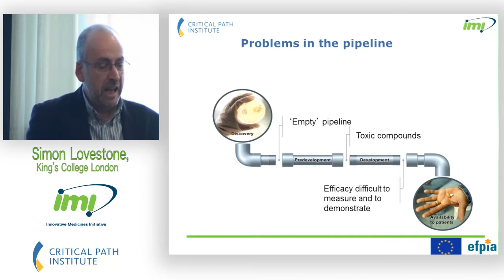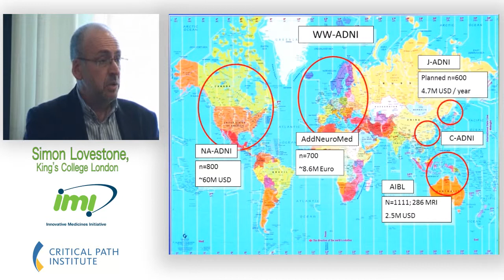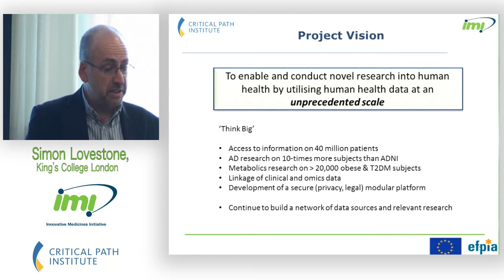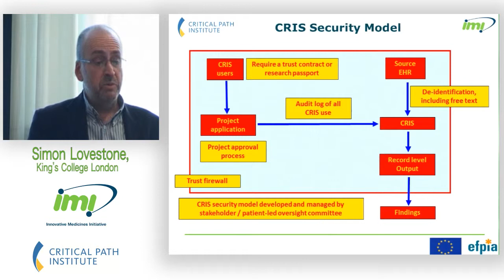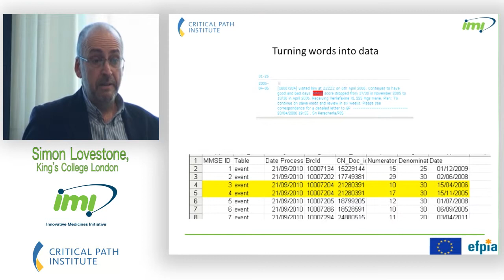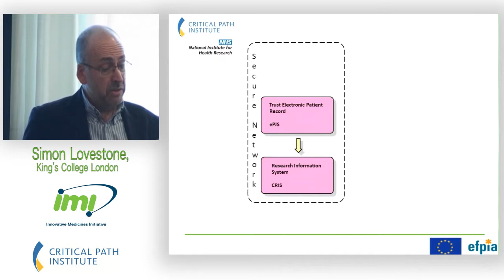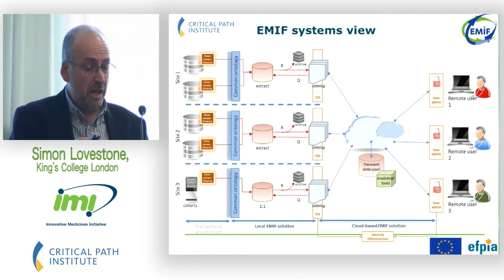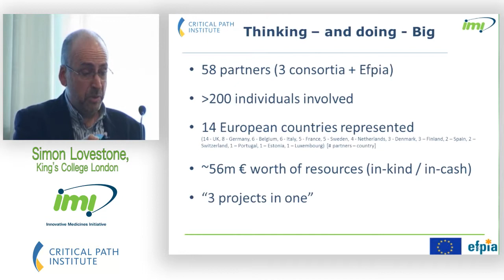Presentation from Simon Lovestone, King's College London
Simon Lovestone, Director of Biomedical Research Centre for Mental Health and Dementia,King's College London presents IMI's project European Medical Informatics Framework (EMIF)